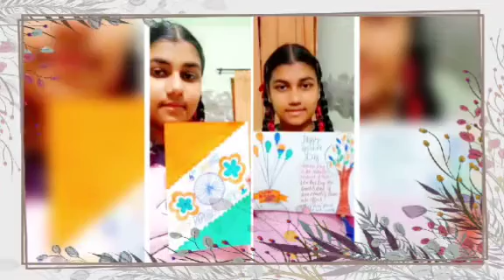Happy Republic Day